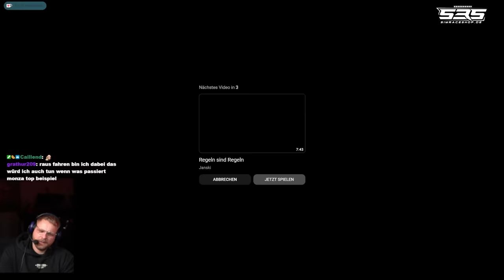Janski - Reporten ist nicht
**=Reflink